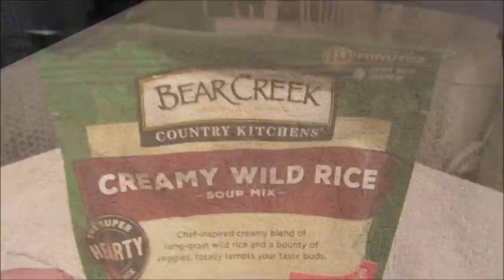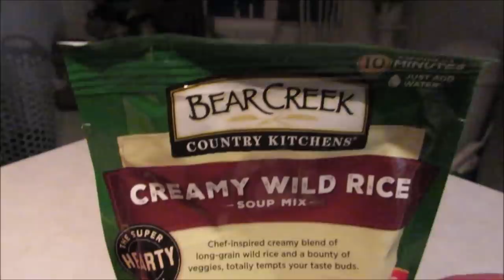This & That | Weekly Family Vlog #44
Hi Everyone!

So it seems another week has passed and once again I didn't get much done.  With all the snow all I want to do is cuddle in and read.  lol.  I did manage to captures a few moments throughout the week to share with you so I hope you enjoy!

Mailing Address:
Robin Johnson